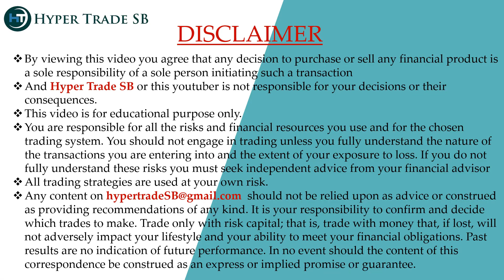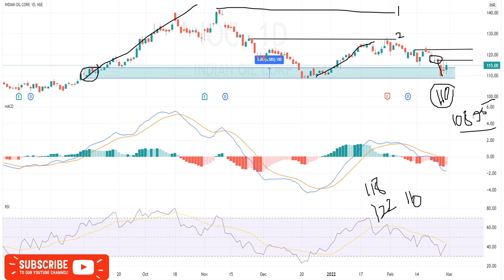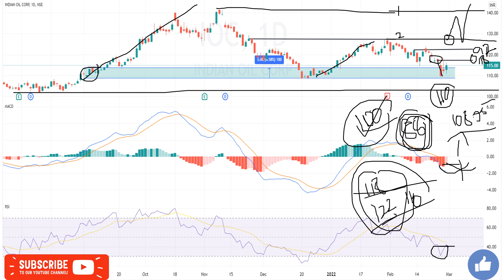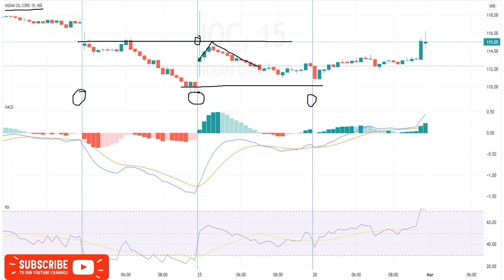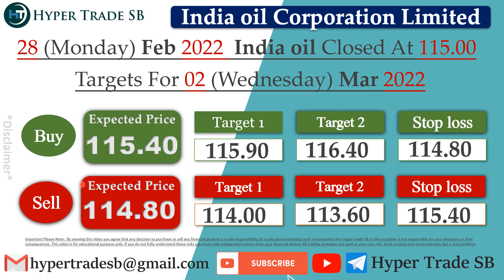Indian Oil Corporation Share 02 Mar /IOC intraday tips/IOC Intraday Targets/IOC Share news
INDIA🇮🇳
✳️Hello everyone  🙏

Indian Oil news
Indian Oil share news
Indian Oil ltd share price
Indian Oil share forecast